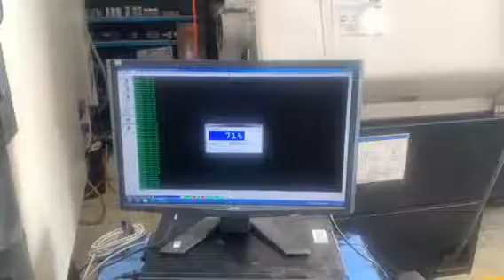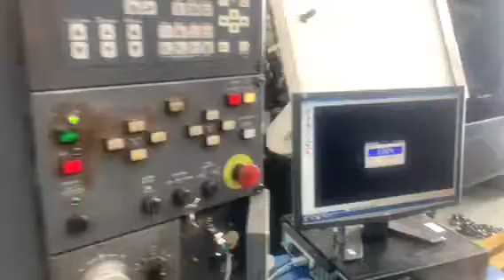Mazak vtc drip feed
Drip feed